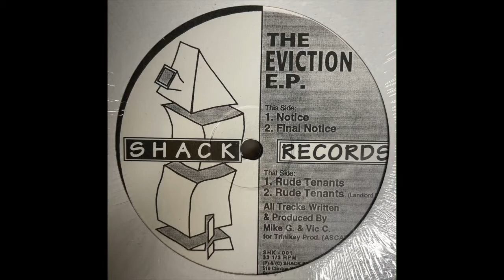Unknown Artist - Final Notice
Shack Records ‎– SHK 001